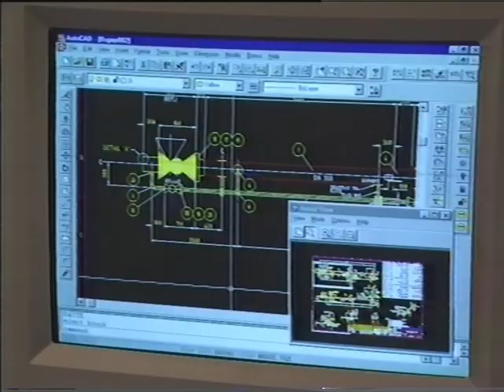From The Archives: The Ballera to Mount Isa Natural Gas Pipeline Project (1998)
A look back in time at a project that became a critical link in Australia's energy future!

Take a journey into our archives with this historical footage showcasing the construction of the original Ballera to Mount Isa Natural Gas Pipeline Project.

This ambitious project is now a foundational part of the Carpentaria Gas Pipeline (CGP), a key asset in APA Group's East Coast Grid.

About the Pipeline:
- The pipeline runs for 840 km between Ballera in southwest Queensland and Mount Isa.
- It was commissioned in 1998.

Today, the CGP provides an important link between Northern Territory gas fields and the Australian east coast markets via the Northern Gas Pipeline.

Watch the video to see the incredible engineering and hard work that went into laying this vital piece of infrastructure that continues to fuel remote industry in Australia's north.